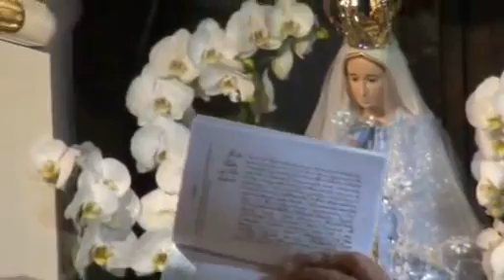Ks. Natanek - 90 rocznica Przewrotu majowego cz. 3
Kazanie z dnia 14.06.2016 r.
Wiele nowych mało znanych szczegółów. Materiał pochodzi ze strony